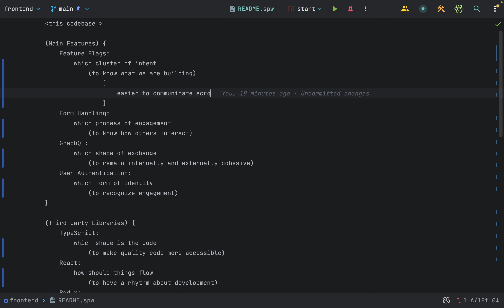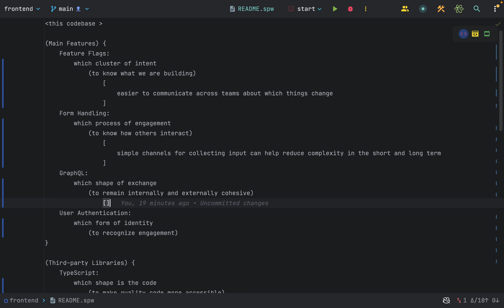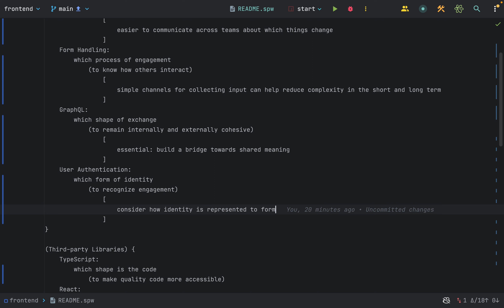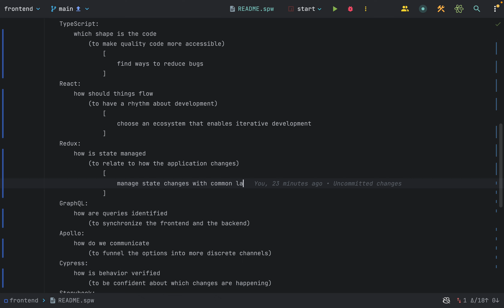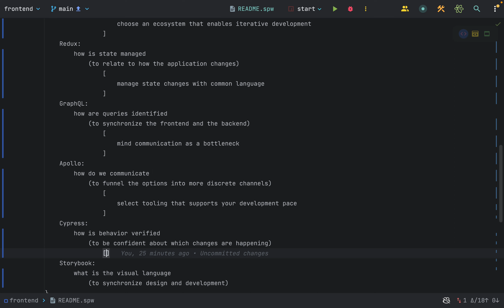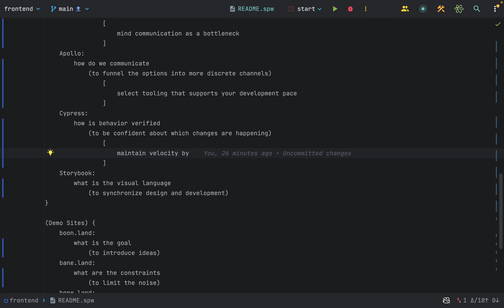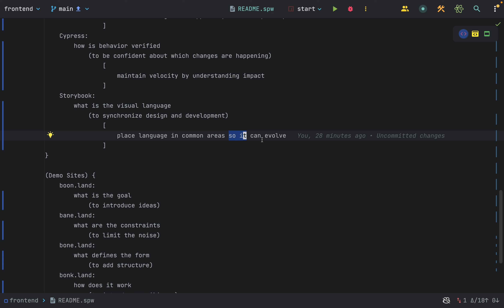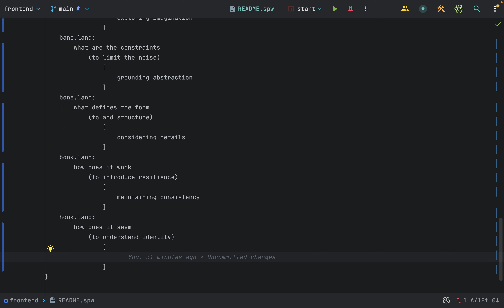Devlog | readme session | Elaborating Core Concepts In The Main Readme